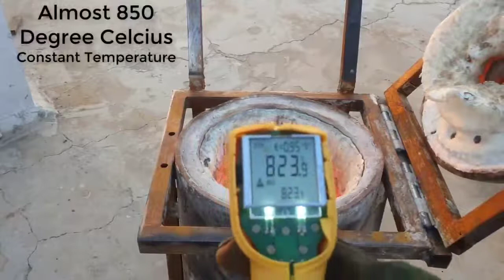DIY & Crafts Turning a Bearing into Sharp BUTTERFLY KNIFE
DIY & Crafts is an online Social Media Fan Page that provides DIY Projects, Crafts, Information, Inspiration, Tips and Ideas through different articles.
The most of the content includes topics such as: inspirational videos, latest DIY trends, design, art and much more.
DIY & Crafts main target groups are people that love the newest DIY trends in social media.
We are thankful to our Video Contributors and of course to our Fans.
DIY & Crafts عبارة عن صفحة على الإنترنت لمحبي الوسائط الاجتماعية توفر مشاريع DIY وحرف ومعلومات وإلهام ونصائح وأفكار من خلال مقالات مختلفة.
يتضمن معظم المحتوى مواضيع مثل: مقاطع الفيديو الملهمة وأحدث اتجاهات DIY والتصميم والفن وغير ذلك الكثير.
المجموعات المستهدفة الرئيسية DIY & Crafts هي الأشخاص الذين يحبون أحدث اتجاهات DIY في وسائل التواصل الاجتماعي.
نحن ممتنون لمساهمي الفيديو لدينا وبالطبع لمحبينا.